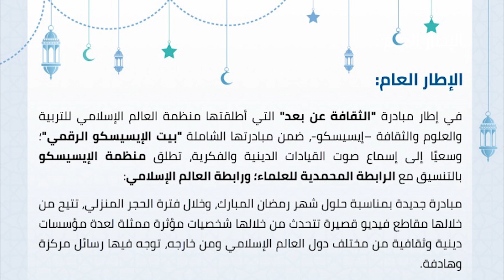آفاق فكرية ثقافية - إيسيسكو|| الدكتور محمد أمين الميداني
في إطار مبادرة "الثقافة عن بعد" التي أطلقتها منظمة العالم الإسلامي للتربية والعلوم والثقافة – إيسيسكو، ضمن مبادرتها الشاملة "بيت الإيسيسكو الرقمي"؛ تطلق الإيسيسكو سلسلة من مقاطع الفيديو تحت عنوان آفاق فكرية ثقافية، تتحدث فيها شخصيات دينية مؤثرة ومرموقة لجمهور العالم الإسلامي والعالم بأسره بمناسبة شهر رمضان المبارك.
وفي هذا المقطع يتحدث إليكم أستاذ القانون الدولي وحقوق الإنسان الدكتور محمد أمين الميداني

الأفكار والآراء الواردة في مقاطع الفيديو لا تعبر بالضرورة عن رأي الإيسيسكو.